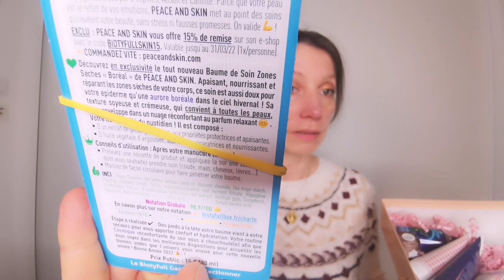Biotyfull Box Janvier 2022 / La réconfortante !!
Coucou, je vous présente la première Biotyfull Box de l'année 2022, ce mois ci c'est une box beauté bio "réconfortante"

AUCHAN PERIGUEUX
AVENUE LOUIS SUDER
24430 MARSAC SUR L ISLE